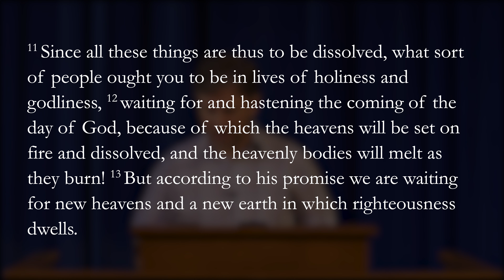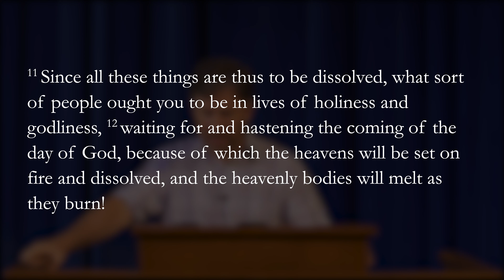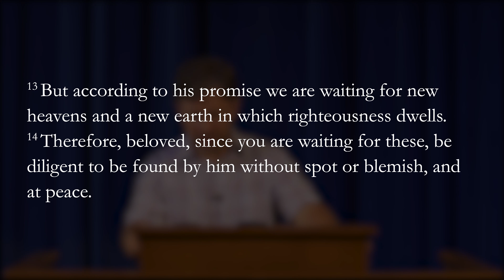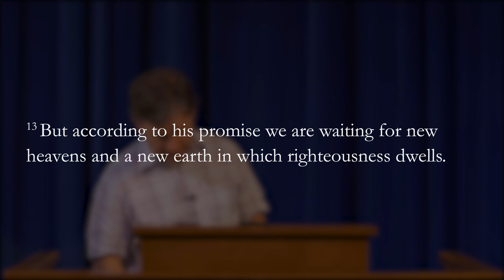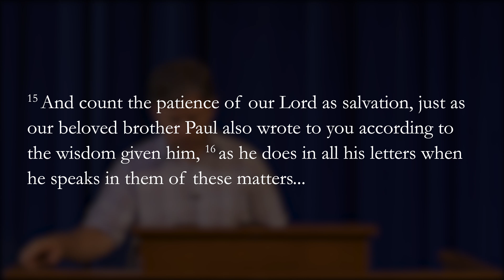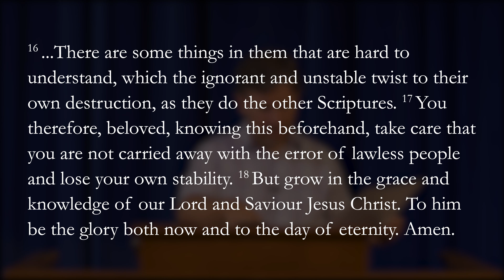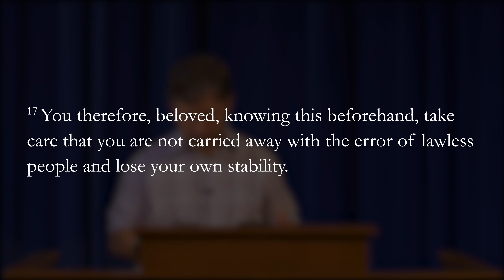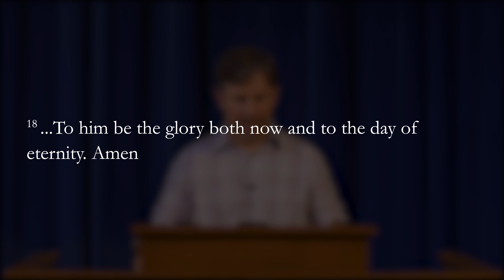Ethics by Eschatology 2 Peter 3, 11 18 Dr Jonny Gibson